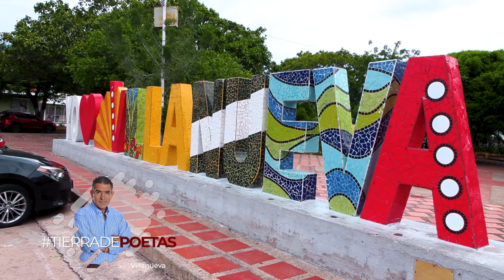Promoción Programa Sucesos, Tercera Temporada de Tierra de Poetas - Villanueva